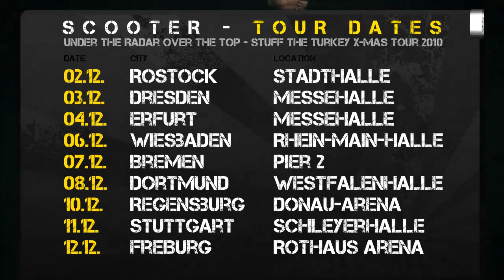Scooter - Stuff The Turkey X-Mas Tour 2010 - Area Dates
Under The Radar Over The Top Stuff The Turkey X-Mas Tour 2010